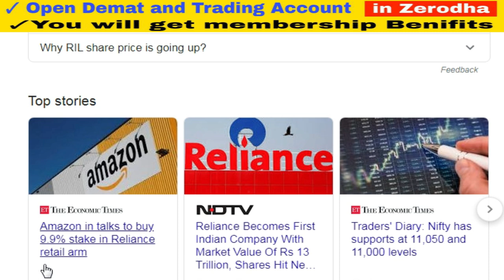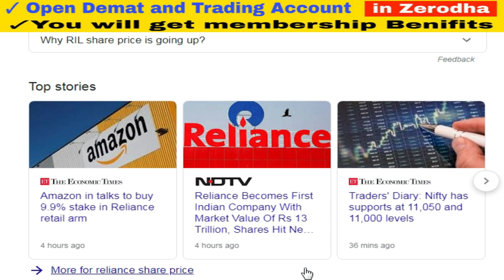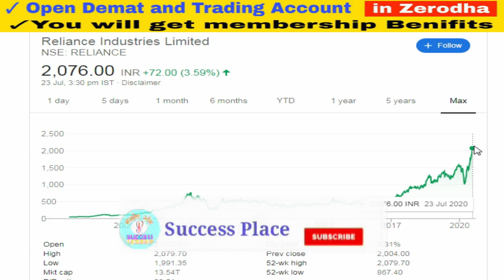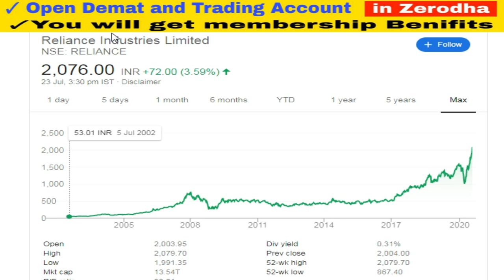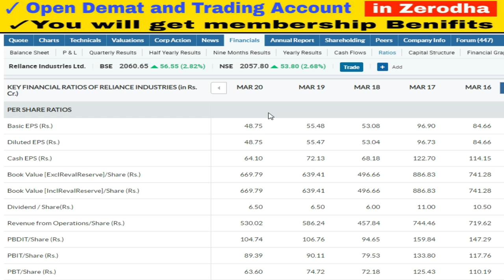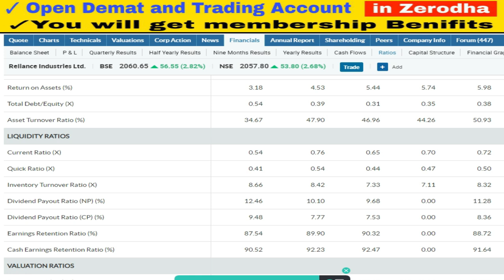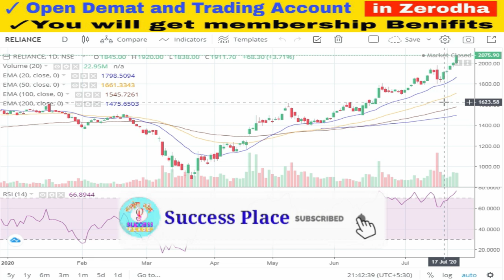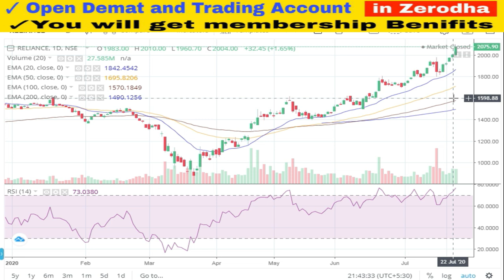Latest News on Reliance Shares | News on Reliance Share Price, News on Reliance Share,Success Place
1. You will be added in Positional Trading SUPPORT Group on What'sapp by Angel Broking .